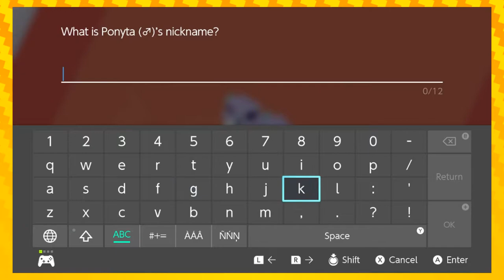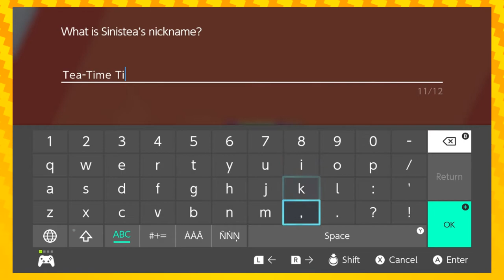Evolution Special! | Let's Play Pokémon Shield EPISODE 20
Who's your favourite of the new trainers?